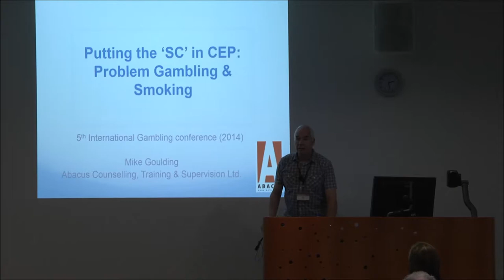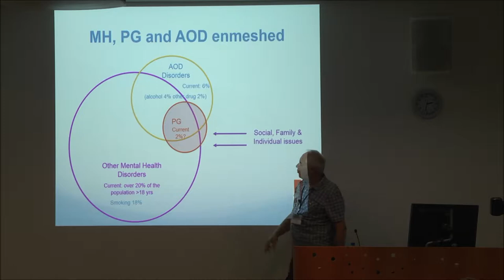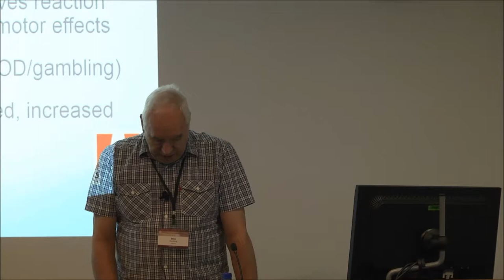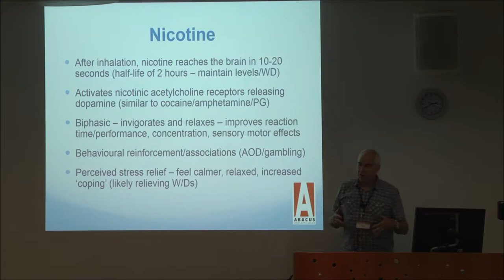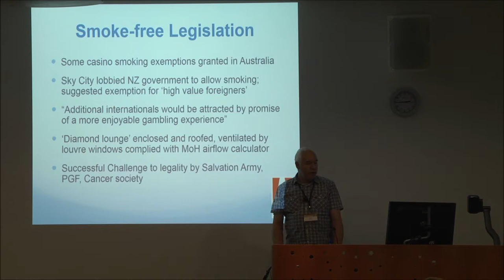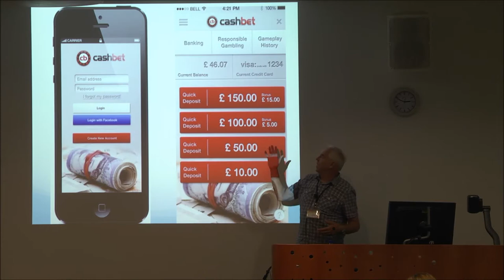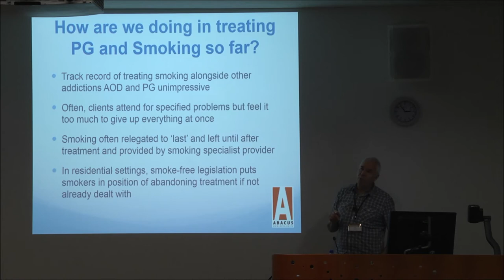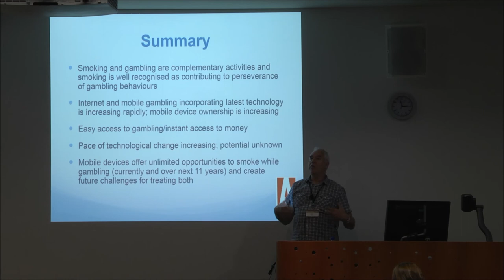Mike Goulding, Abacus Counselling Training and Supervision Ltd, NZ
International Gambling Conference 2014 Auckland New Zealand, Plenary Session -- Putting the SC in CEP: Problem gambling and smoking.